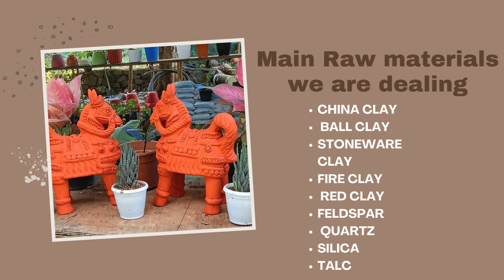China Clay Kochi | Ball Clay Kochi | Stoneware Clay Kochi | Fire Clay Kochi | Callnconnect kochi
Post your free classifieds, Ads on CallnConnect & get online customers for your products, services. ISO certified online directory yellow pages of your choice."
Callnconnect
Yellow Pages Kochi
Online Business Directory
yellow pages
yellow pages Kerala
advertising agencies cochin
Kerala Realestate
Kerala Tours & Travels
 local businesses
Local Directory
Kerala Business Directory
global business Kerala,
Yellow Pages Kerala
Online Business Directory Kochi
Web Development Services Kochi
Web Designing Company Kochi
Web Design Kochi
 Top SEO Company Kochi
Software Development & Website Designing,
 Software Development
Software Development
SMS Marketing Consultant
 SEO Services Kochi
SEO Services in Kochi
SEO Services
SEO Kochi
SEO In Wayanad
SEO In Trivandrum
 SEO In Thrissur
SEO In Pathanamthitta
SEO In Palakkad
SEO In Malappuram
SEO In Kottayam
SEO In Kollam
SEO In Kochi
SEO In Kerala
SEO In Kasaragod
SEO In Kannur
SEO In India
SEO In Idukki
SEO In Ernakulam
 SEO In Calicut
SEO In Alappuzha
SEO Consultants Kochi
SEO Consultant Service
SEO Company Kochi
SEO Company Kochi
SEO company Kochi with SEO Specialists
SEO Companies in Kochi
SEO Agencies in Kochi
Search Engine Optimization Company Kochi
Search Engine Optimization
IT Companies in Kochi
Game Development Kochi
Expert SEO Services Agency Kochi
Digital Marketing Kochi
Digital Marketing Services Kochi
Digital Marketing Company Kochi
Data Centres, Bulk SMS Service
Best SEO Company Kochi
Best Search Engine Optimization SEO Company Kochi
Best Digital Marketing Agency Kochi
CALL N CONNECT is the leading Best Digital Marketing Agency Kochi and offers services in SEO, Google AdWords, Social Media Marketing, Web Design and Development, and many more Online Marketing Services. We Call N Connect Digital Marketing Kochi offers quality services to our valued customers.
Exact SEARCH ENGINE OPTIMIZATION TACTICS
Website design enhancement isn't little amusements nowadays as organizations are on their toes to confront vicious rivalry. Upgraded articles go about as the elements of the site for a few web crawlers. The exact utilization of the SEO hypotheses can help a business flourish practically. For instance, adhering to content generation and in like manner figuring the title of the articles gives you an unrivaled remainder of online guests as they get modern experiences. Exact bits of knowledge and authentic elements may even smack for an enhanced internet searcher rankings. The greatest test is strategized and powerful and tradition of SEO strategies and present-day examination apparatuses.
Focusing on THE MOST ACCURATE MARKET
It isn't just about the most extreme number of groups of onlookers coming into your site. On the off chance that there is a decent number of inflows at that point it's great, yet consider the possibility that the focused on guests with particular necessity don't swing to your site. Presently how about we examine about target client. A few organizations were not able in building an appropriate methodology to drive in the required group of onlookers for their exact administration or results of a business.
Group of onlookers can be focused on in view of a few factors like age, area, individual decisions, financial class, and sexual orientation as well.
So to get it the majority, the intended interest group is to be recognized, to begin with, and after that focus. Exhaustively research, investigation, and approach building produce the most astounding outcomes in creating content in view of the intended interest group.
The commonest of all difficulties that organizations confront is a failure in building on the web movement that would fill in as the best alternative for producing the greatest leads. Numerous entrepreneurs have effectively detailed enormous misfortunes, the reason being deficient web movement inflow. Nowadays of web upset, such downsides crush extraordinary strategies for success and wind up demonstrating tragic outcomes. Searching for inventive approaches to drive web activity is an amazing system yet without the powerful foundation of online methodology there is no chance to get triumph.